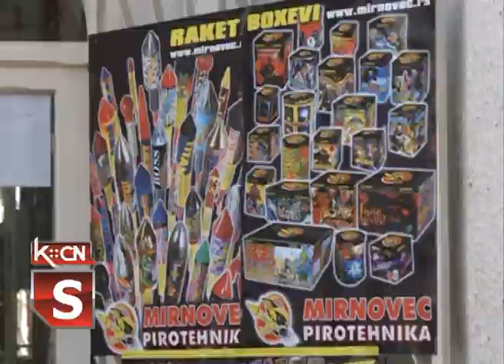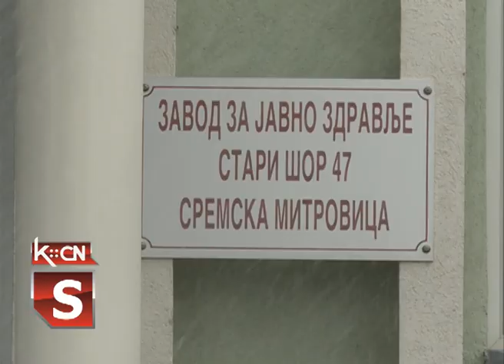Zdravstvena situacija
Zdravstvena situacija stanovnika naše opštine tokom Božićnih praznika u odnosu na neke ranije periode , bila je mnogo bolja i mirnija. Zaposleni u Hitnoj  medicinskoj  pomoći Doma zdravlja Šid  nisu  imali  mnogo posla , tokom proteklog vikenda i jučerašnjeg pravoslavnog Božića . Što se tiče gripa , obolelih u Sremu još nema , ali je primetan porast obolelih od respiratornih infekcija i  oboljenja sličnih gripu.